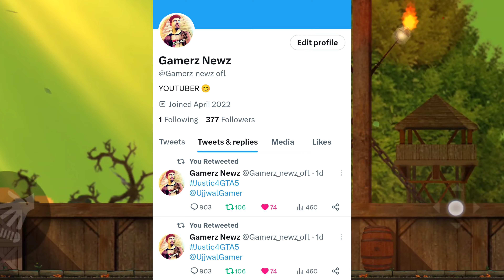GTA 5 NEW VIDEO FINAL DATE | TECHNO GAMERZ GTA 5 VIDEO #153 | UJJWAL GAMING | UJJWAL CHAURASIA GTA 5